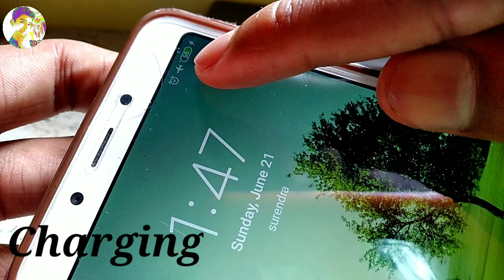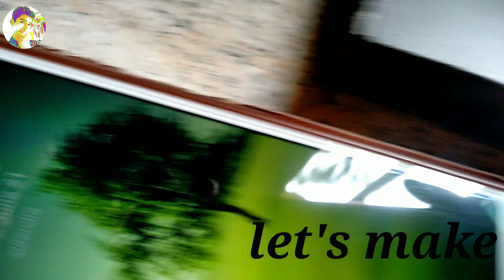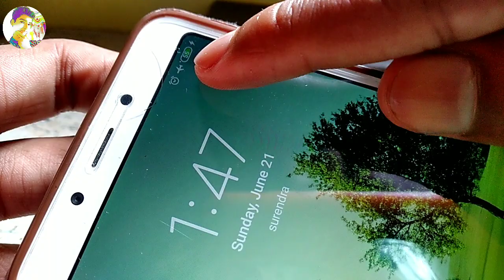How to make 4000 mAh Power bank at home || making power bank from phone batteries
required materials

1.Pipe sheets
2.power bank module
3.mobile charger
4.usb cable